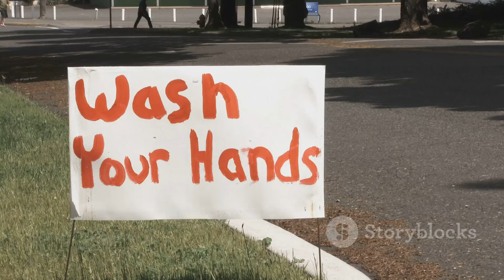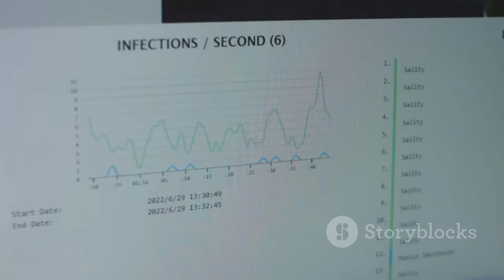بكتيريا وراء مرض أسوان الغامض: السلطات توضح! 🦠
OUTLINE:
00:00:00 A Mysterious Illness in Aswan
00:01:55 Health Authorities Investigate
00:02:29 Public Concern and Demands
00:03:07 Bacteria Identified as the Cause
00:03:40 The Egyptian Ministry of Health Takes Action
00:04:23 Water Safety and Food Contamination
00:06:05 Declining Infection Rates
00:06:48 The Importance of Public Health Measures
00:07:23 Lessons Learned and Future Preparedness

**Category:**
News & Politics

**Description (Arabic):**
🚨 بكتيريا_وراء_مرض_أسوان الغامض! 🚨

في هذا الفيديو، نستعرض تفاصيل مرض أسوان الغامض الذي أصاب العديد من السكان، حيث أكدت وزارة الصحة المصرية وجود بكتيريا الإيكولاي في عينات الإسهال. 🦠💧

🔍 **ما هي البكتيريا؟**
- بكتيريا الإيكولاي هي نوع من البكتيريا التي يمكن أن تسبب التسمم الغذائي وأعراضاً مثل الإسهال والقيء.

📅 **تاريخ ظهور المرض:**
- ظهرت الحالات الأولى في 16 سبتمبر 2024، مما أثار قلقاً كبيراً بين المواطنين.

💉 **الإجراءات المتخذة:**
- تم اتخاذ إجراءات فورية لفحص مياه الشرب وضمان سلامتها، مع تحليل عينات من محطات المياه.

📈 **الإحصائيات:**
- حتى الآن، تم تسجيل حوالي 480 حالة، مع 168 حالة تم حجزها في المستشفيات.

🤔 **ماذا يجب أن تعرف؟**
- تجنب شرب المياه الملوثة أو تناول الطعام غير المطبوخ جيداً، وابقَ على اطلاع دائم بأخبار الصحة العامة.

**Description (English):**
🚨 Bacteria Behind the Mysterious Aswan Disease! 🚨

In this video, we explore the details of the mysterious disease in Aswan that has affected many residents, as the Egyptian Ministry of Health confirmed the presence of E. coli bacteria in stool samples. 🦠💧

🔍 **What is the bacteria?**
- E. coli is a type of bacteria that can cause food poisoning and symptoms like diarrhea and vomiting.

📅 **Date of Disease Onset:**
- The first cases appeared on September 16, 2024, raising significant concern among citizens.

💉 **Actions Taken:**
- Immediate actions were taken